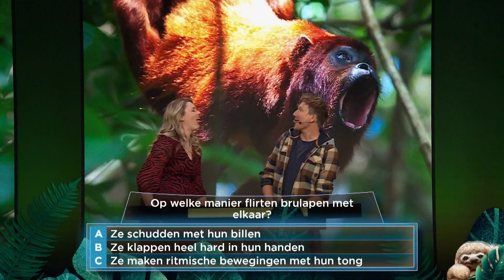NIEUWE FAMILIESHOW ‘FREEKS SATURDAY NIGHT SAFARI’ BIJ NPO 1!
Freek Vonk neemt jong en oud mee op avontuur in een spectaculaire nieuwe zaterdagavondshow. Onder leiding van Nederlands bekendste bioloog en hoogleraar worden elke uitzending de mooiste en meest bijzondere plekken op aarde ontdekt. Vanuit een studio vol publiek houdt Freek, zoals de kijker van hem gewend is, iedereen op het puntje van de stoel. Via boeiende colleges, prachtige beelden én prikkelende vragen over de natuur neemt hij iedereen mee op een wonderlijke reis door de natuur. De studio is uitgerust met speciale technologieën waardoor sommige dieren ineens wel heel dichtbij komen. Als dat maar goed gaat! ‘Freeks Saturday Night Safari’ is een coproductie van BNNVARA en WildLane en vanaf 18 maart iedere zaterdag om 20:25 uur te zien op NPO 1.

Laterrr... Freek